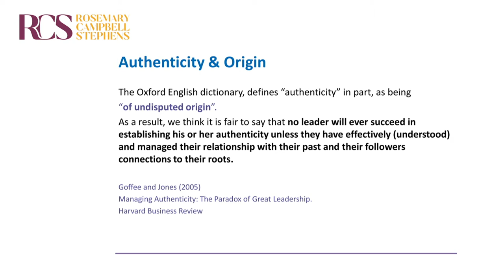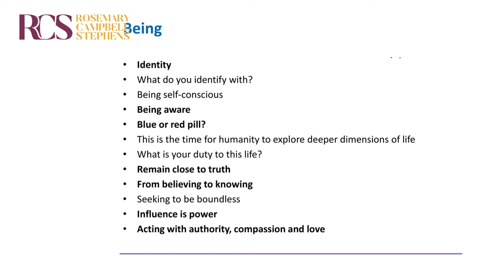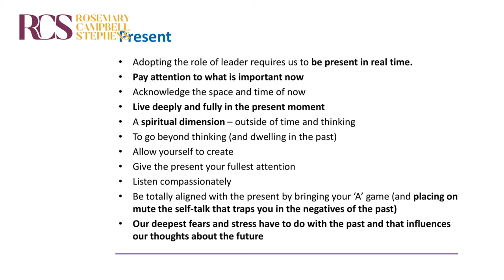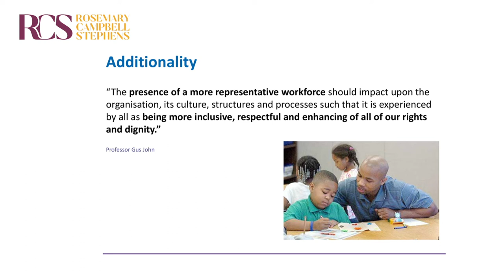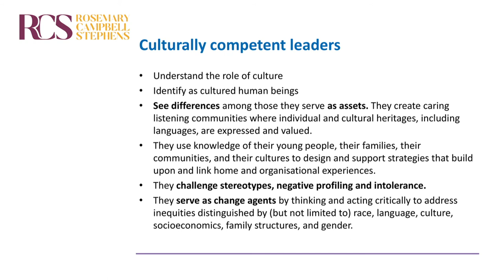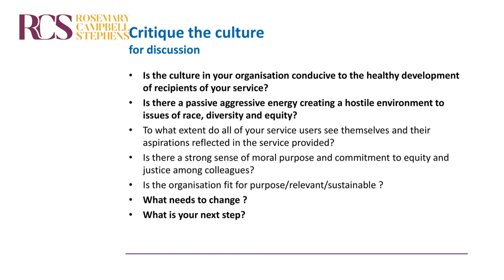Black, Bright Beautiful and Present